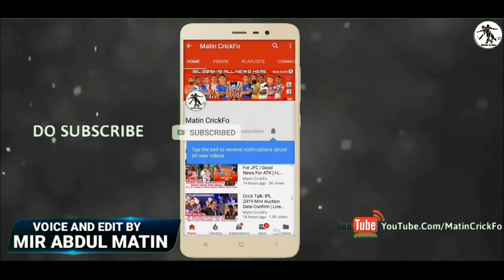IND vs NZ 2019: 2nd ODI Preview | Predicated Playing XI | Live Telecast Details | Indiaa Timing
In This Video I Will Tell You About IND vs NZ 2019 2nd ODI Preview, Predicated Playing XI, Live Telecast Details, Indian Timing.Please Watch This Video And Subscribe For More Update.